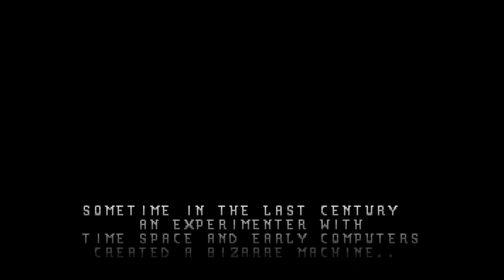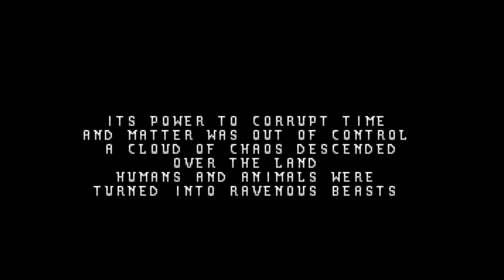The Chaos Engine Full Intro with Music, Bitmap Brothers - Amiga (1993)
Marvel at The Chaos Engine full intro with music. Then arm yourselves and read, watch, listen and play the history of computer games at my video game history site The Dot Eaters

The Chaos Engine intro on the Amiga sports a driving musical beat, a steampunk aesthetic and a rogues gallery of available purveyors of destruction in this wonderful Bitmap Brothers game.